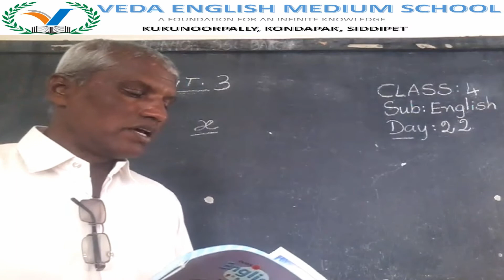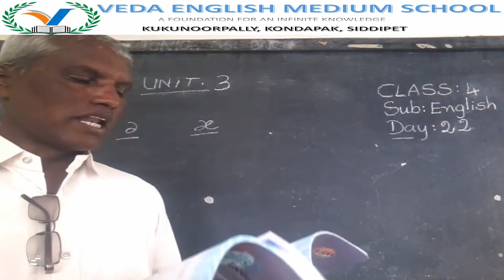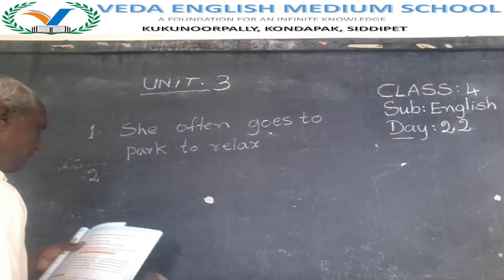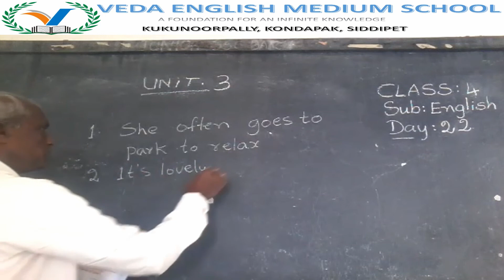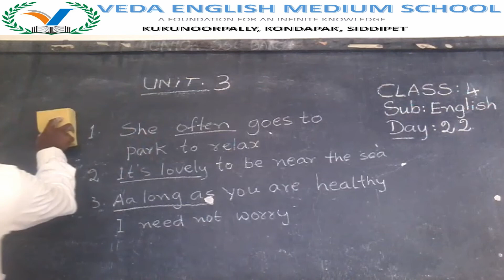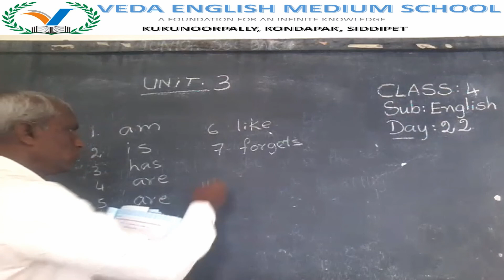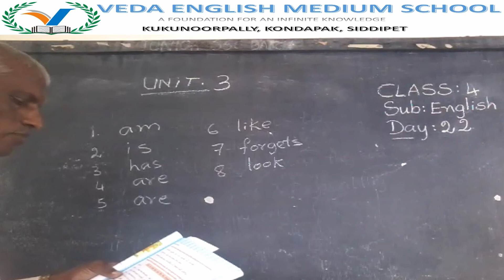4th CLASS ENGLISH# (DAY 22) LESSON 3 Anne Frank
4th CLASS ENGLISH# (DAY 22) LESSON 3 Anne Frank